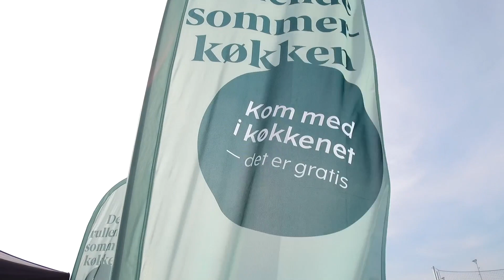Gratis sommermad fra Det rullende Sommerkøkken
I juli og august kan alle komme i køkkenet når Madkulturens "rullende sommerkøkken" kommer til Aalborg, Aarhus, Odense og København. I denne uge gælder det Havnepladsen i Aarhus. I dag var det René Mammen fra restaurant Substans som kom med gode tips